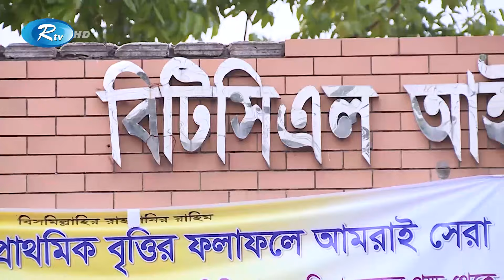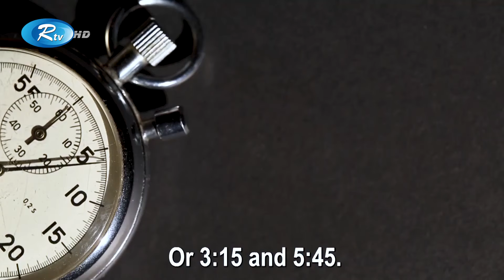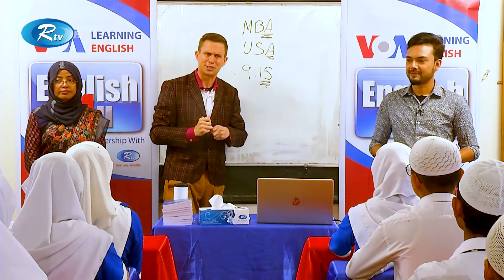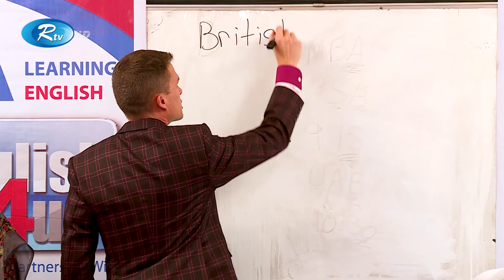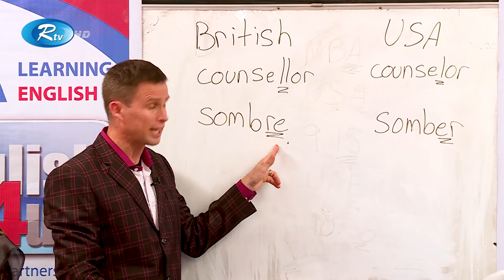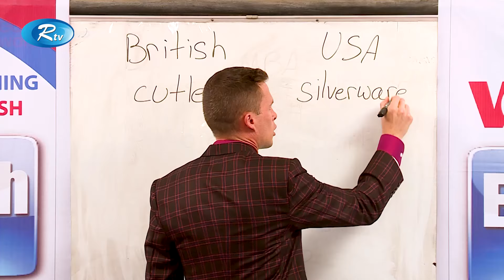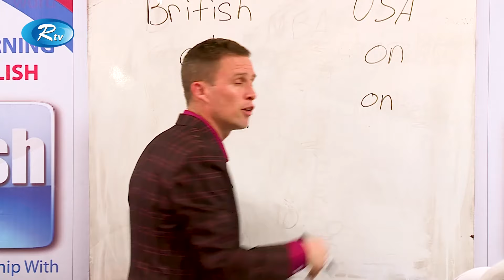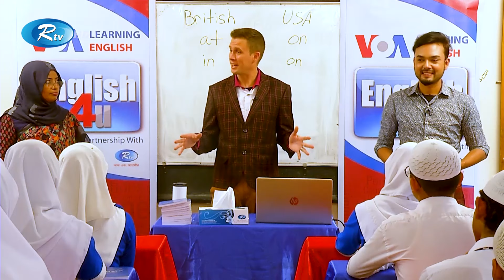ENGLISH 4U | BTCL Ideal School & College | আমেরিকার ইংরেজী শেখার অনুষ্ঠান | Ep-39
Episode : 39
School : BTCL Ideal School & College | বিটিসিএল আইডিয়াল স্কুল অ্যান্ড কলেজ, ঢাকা

- Team RTV